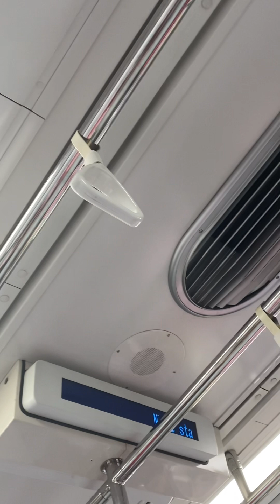(Part 1)SMRT Kawasaki Heavy Industries CSR Qingdao Sifang C151B 645/646 Boon Lay to Outram Park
MRT around SG rides a C151B from Boon Lay to Jurong East. Date Taken:13 February 2023 Year Built:2016 Towards:Pasir Ris Train Run:149 Car filmed at:3645 Requested by @svc855bsoe